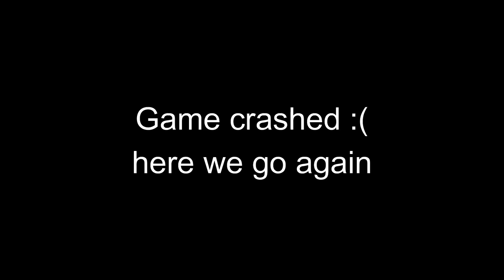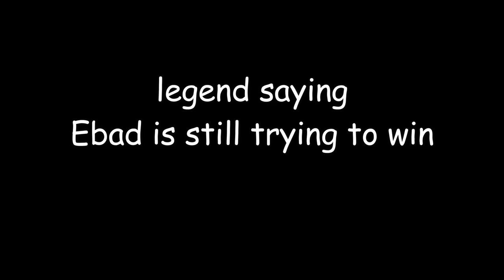Arsenal V1.0.exe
Playing arsenal today sorry idk what happened to some clips, its so blurry like 144p ;-; .. my recorder suck

FUNNY MOMENTS IN ARSENAL,
ARSENAL.EXE,
Arsenal.EXE ROBLOX,
Arsenale.exe,
Arsenal Roblox Funny Moment  (MEMES) #1,
Arsenal Roblox Funny Moment ,
Arsenal Roblox,
Roblox Arsenal

▪ Minecraft IGN :- Ebad Gamer4835

👇(ignore) Tags:-